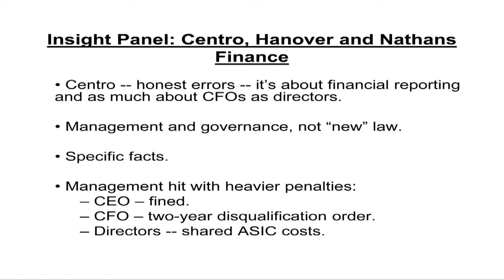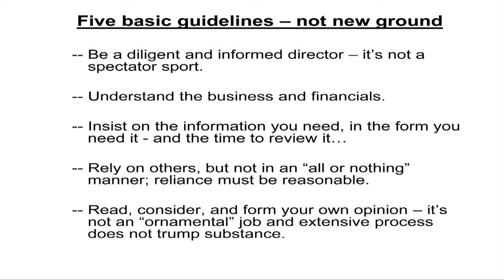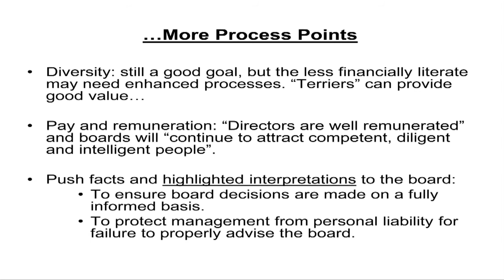Sandy Maier: Director Insight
In recent years, a plethora of laws, rules, and cases has made companies and their senior executives, especially CFOs, more accountable for the manner in which they manage their organisations. The spread of higher standards for corporate governance can be seen worldwide and new reform-minded legislation brings increasing responsibility and liability, something CFOs must be cognisant of and ahead of the curve on as both officers and directors.